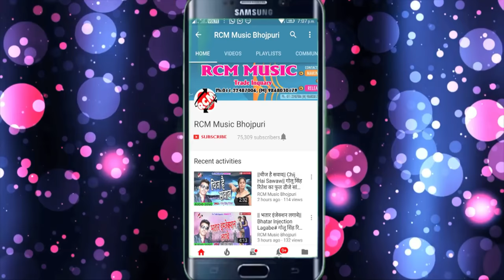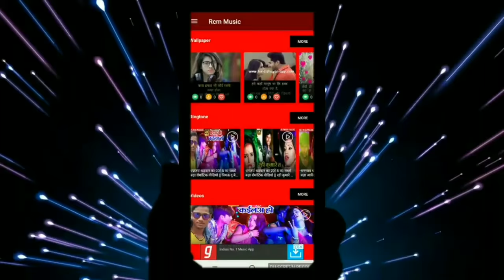आ गया Sandeep Tiwari का सबसे फाडू महंगा वीडियो || मजा रतिया लुटलु ननदो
Title: Maja Ratiya Lutalu Nando
Singer: Sandeep Tiwari
Lable: RCM Music
Lyrics:  Lalu Mishra
Video Director: Ranjeet Ji
DOP: